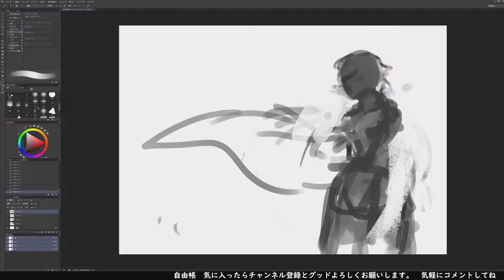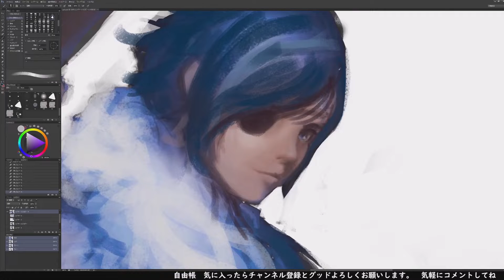【原神】ガイア描いた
ガイアパイセン誕生日おめでとうございまーす。
自分のアートタッチで描きました。

🔶絵画制作等のご依頼は

🔶使用音源
原神ost